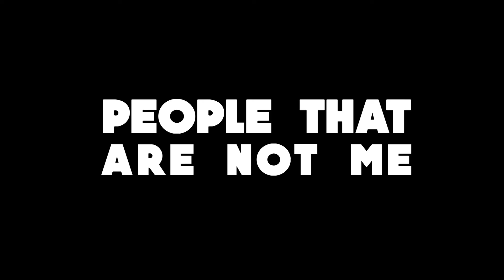2017台北電影節 │ 國際新導演競賽 │ 越愛越寂寞 People That Are Not Me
哈妲絲．班．阿若雅 Hadas Ben AROYA
以色列 Israel
2016｜DCP｜Colour｜ 80min

★ 2016 盧卡諾影展
★ 2016 哥特堡影展
★ 亞洲首映

分手後，Joy仍無法遺忘舊愛，她與新朋友Nir可有可無的約會，尋覓著下一個一夜情對象，誠實地以更多親密接觸為慰藉。某天她突然被告知可能染上了性病，無邊寂寞的代價她該找誰償還？此為以色列年輕女導演自導自演之作，極富魅力的面容帶領著觀眾認識這位青春正漾的女孩，她的小世界是台拉維夫青年的縮影－他們渴望親密卻粗魯笨拙，他們自信獨立但又害怕寂寞，他們渴望向陌生人訴說，卻總言不及義。流連於迷幻電音、咖啡館與公寓的青春、孤寂與愛。

2017年第19屆台北電影節06/29~07/15，臺北市中山堂、新光影城、光點華山電影館盛大舉行！